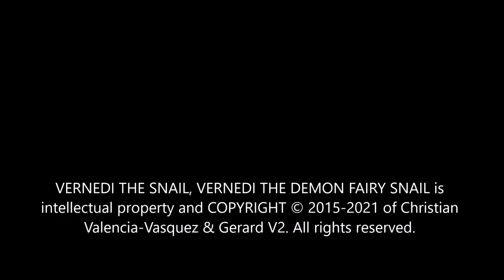Cosmic Hamsters | Vernedi Doodles, Episode 110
Thank you to our friends at Cosmic Hamsters for this painting request!